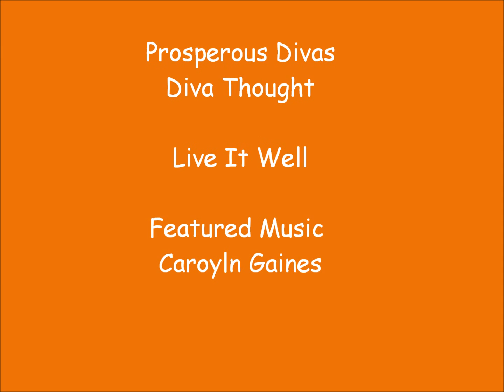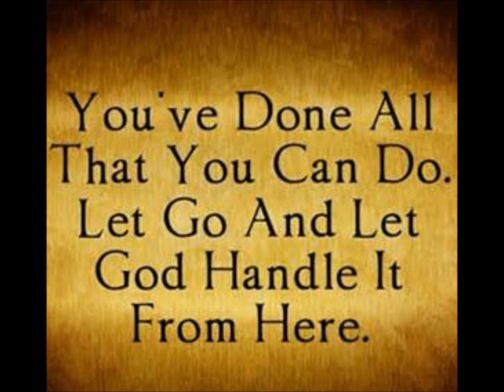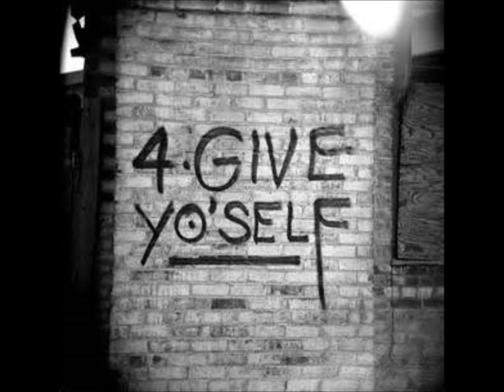Diva Thoughts - Live It Well with music Carolyn Gaines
Live It Well

Live to experience, not to impress. Live to give, not to need.

Live to wonder, to learn, to teach. Live to accept, improve, create, not to complain.

Live to make a positive difference wherever you go, not to get by with the least you can offer. Live with gratitude for each moment, enjoying all the beauty and making full use of the abundance.

Live with enthusiastic energy, with caring and purpose. Live with acceptance, ambition, generosity and kindness.

Live with the highest expectations. Live such that you’ll have no regrets.

This is a whole, unique day you have the privilege to live. Live it with love, with authenticity, and live it well.